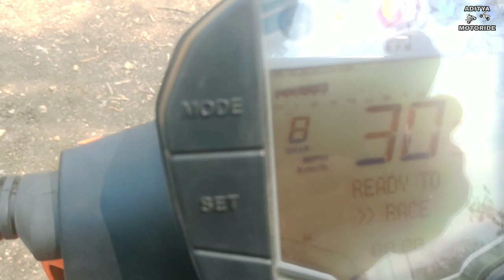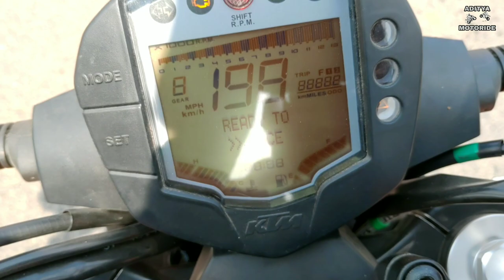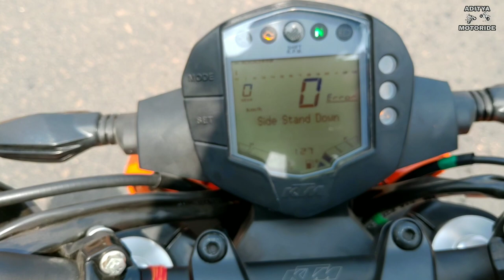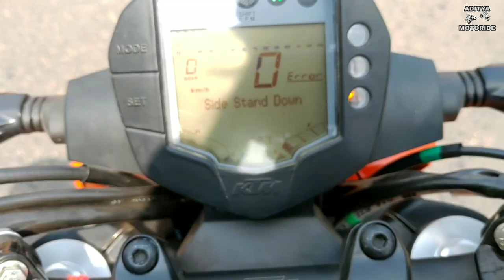2019 KTM Duke 250 [ABS] First look ||price||Mileage|| complete Detailed Review.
In this video we describe all new (2019 ktm DUKE 250 with ABS And STD price.mileage.complete review)...friends this bike is most loveable to all teenagers in this generation.